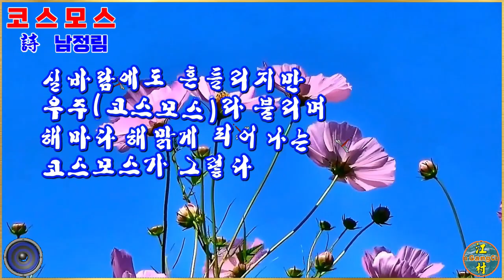영상시 / 코스모스 – 남정림 / 낭송 : 연화(타입캐스트)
남정림 시인의 詩 "코스모스"를 영상(낭송)시로 편집.

유친님!! 시청 후 ‘구독’ & ‘좋아요 👍’ 아이콘~~ 꾸~욱 눌러 주세요.